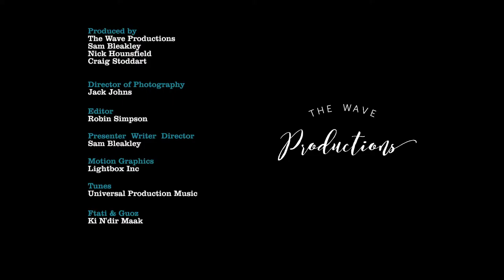Brilliant Corners Mauritania : Easkey Trailer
Brilliant Corners Season 02 episode 05
Produced by The Wave Productions
Presented and Directed by Sam Bleakley
Filmed by Jack Johns
Edited by Robin Simpson
Distributed by TVF